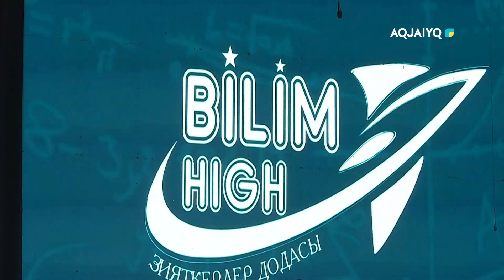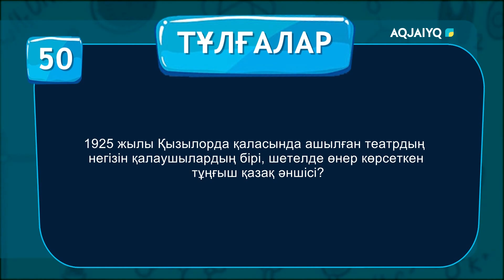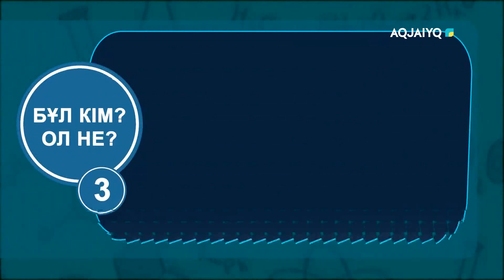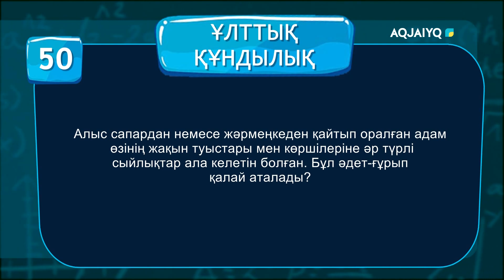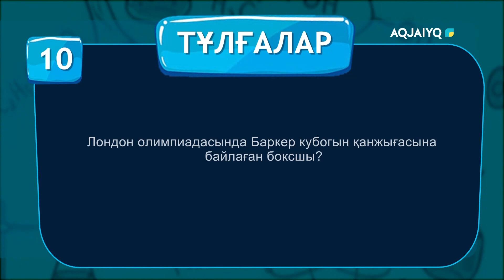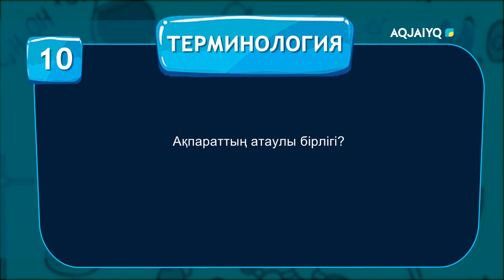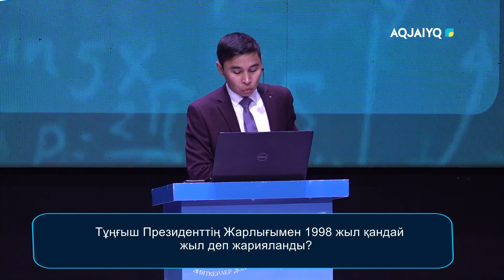Bilim High (24.12.2023)